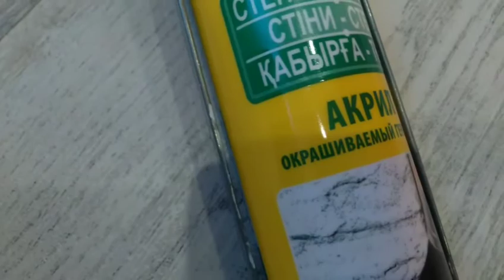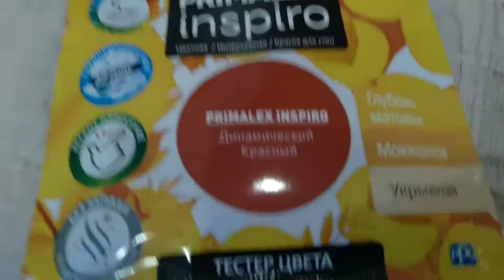Известный музыканта ремонт делали под ключ красиво